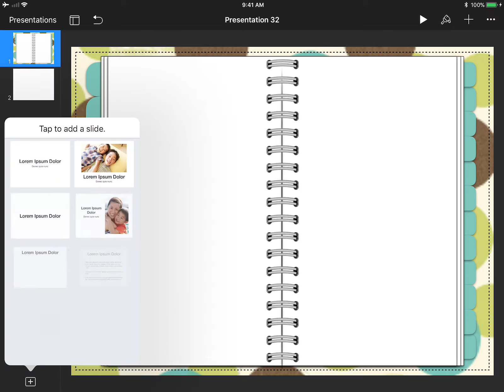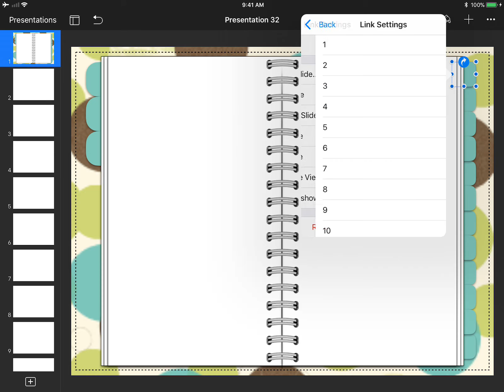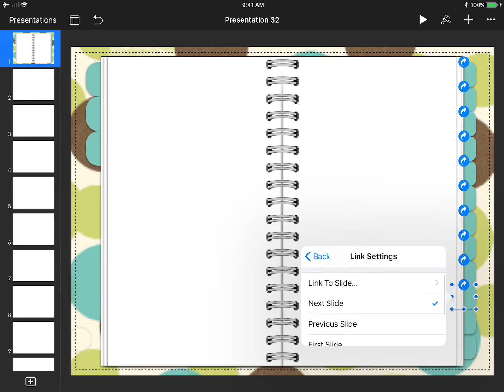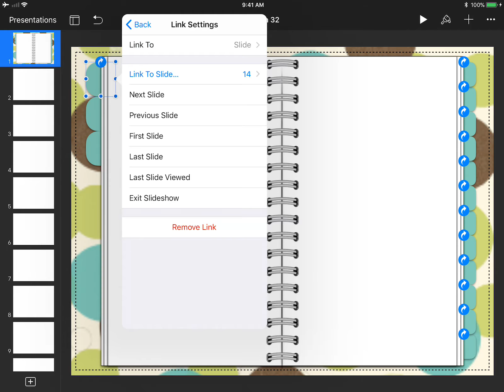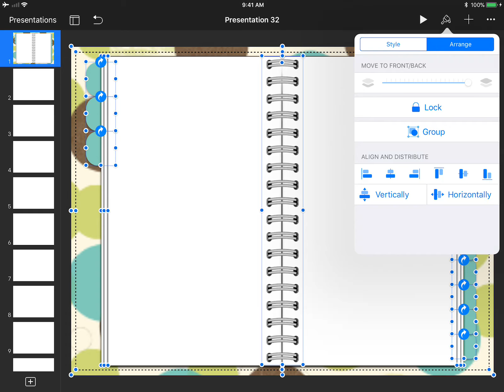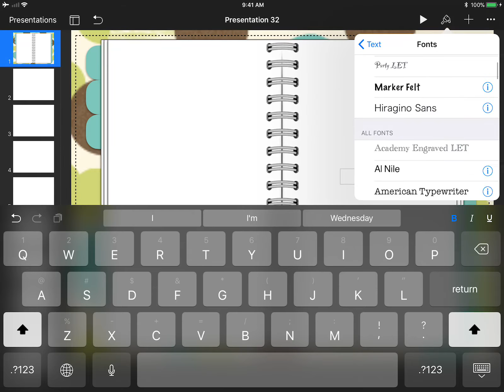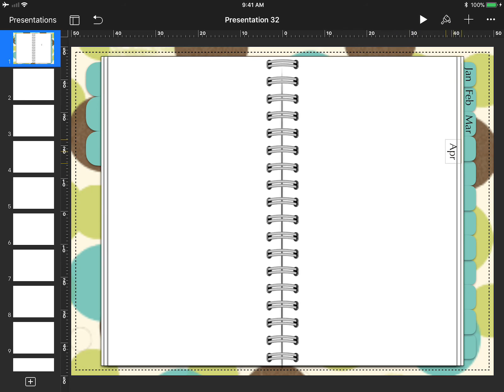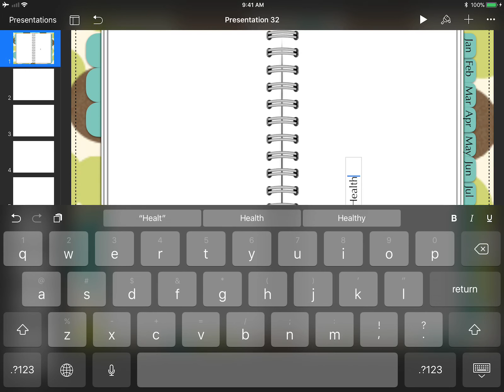Part 3:Linking Tabs for your digital Planner